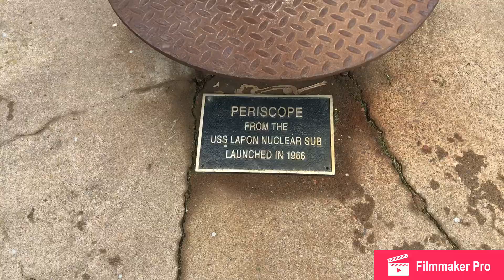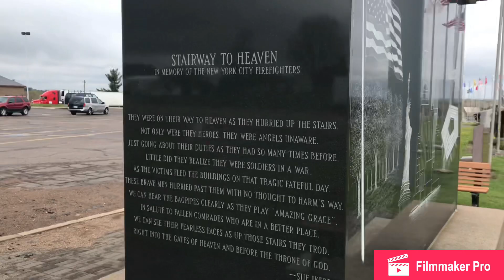9-11 memorial and some big toys! Cadott WI truck stop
Great food great place